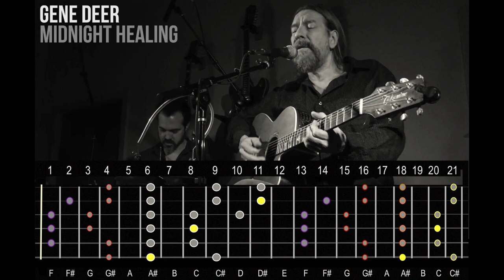Gene Deer Style Backing Track | Midnight Healing | Key = Bb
●▬▬▬▬▬▬▬๑۩۩๑▬▬▬▬▬▬▬▬●
●▬▬▬▬▬▬▬๑۩۩๑▬▬▬▬▬▬▬▬●

This track is a cover of “Midnight Healing” by Gene Deer

Lyrics ~

You know it's a shame when a woman
Spends all the time alone.
When I am perfectly willing
To give her everything she needs.
I don’t care about her past
I don’t care what she's been through
I just want to feel one night with good love baby
That's all I want to do
So baby if you've got the feeling
I want to give you that midnight healing
You know what I am talking about yeah
Just turn the lights down love
Come right on over here to me
I know you don’t want no commitments baby
I just want to set your body free
I don’t care what's going on
In the night I'll shut! my door
I just want to get your!head back! baby
Give you the all love I gotta show
So baby if you've got that feeling
You know I wanna give you that midnight feeling
I just want to make love to you all night long
Midnight healing baby
Yeah you know what I am talking about

Just light me up a cigarette baby
And lock the door when you leave
And call me when you need some good loving
Cause you know I am gonna please you.
And you know I'll be around
And you know I've got the time
I just wanna heal your body baby
Make it all fall into line
So baby when you get that feeling
Ooh I wanna give you that midnight healing
I just wanna make sweet love to you girl
Ain’t gonna do you no harm
I just want to heal your body baby

and
WavePad Audio Editor

Guitar parts played with my Fender Player’s Series Stratocaster

~ Soul Forty5 Music ~